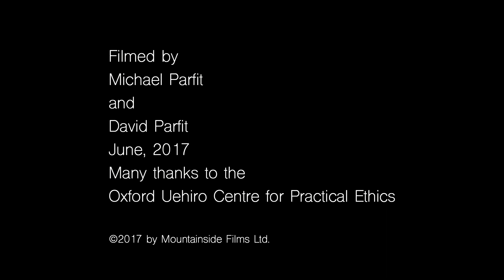Julian Savulescu on the radical implications of Parfit's objective view of reasons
In this interview with documentary maker Michael Parft, Professor Julian Savulescu (Philosophy, Oxford) discusses the radical implications of Derek Parfit's objective view of reasons.